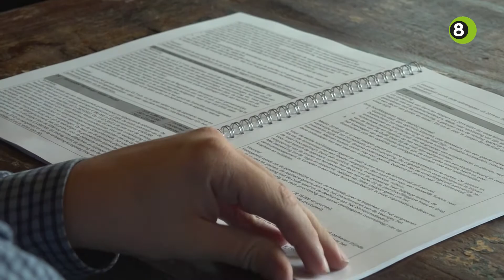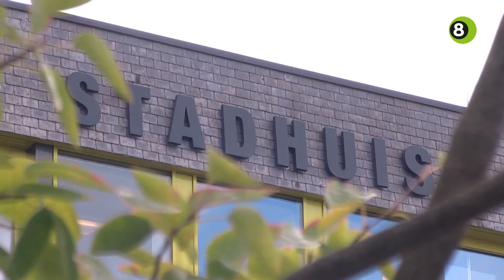Oppositie Doetinchem voelt zich niet gehoord bij begrotingsraad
De gemeenteraad van Doetinchem heeft donderdagavond ingestemd met een flink pakket aan bezuinigingsmaatregelen van in totaal negen miljoen euro. De OZB gaat met vijf procent omhoog, subsidies voor jeugdleden om te sporten worden verminderd en er wordt flink bezuinigd op het sociaal domein. De oppositiepartijen voelden zich totaal niet gehoord en volgens hen was alles al in beton gegoten.